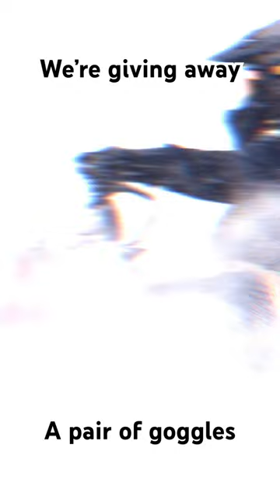Comment and subscribe on our new film Unpaid Overtime to win!